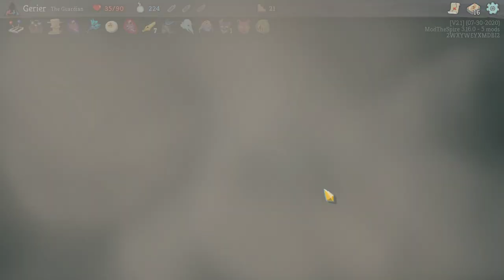NUEVO PERSONAJE: EL GUARDIÁN • Slay the Spire - Episodio 49